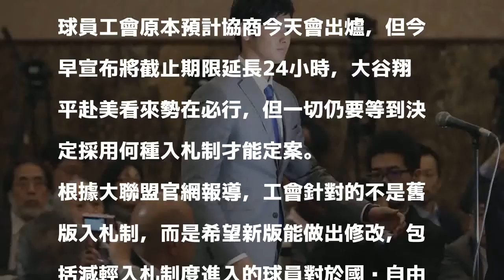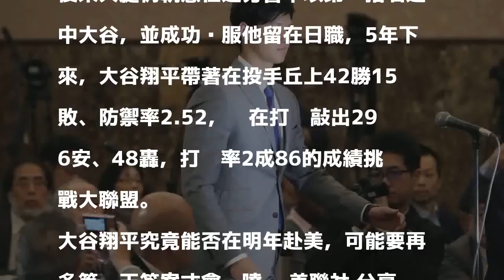MLB／入札制談不攏 大谷能否赴美延一天公布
發表評論評論如下。